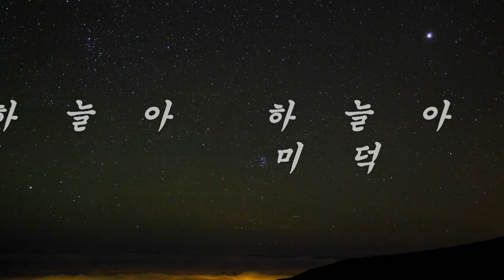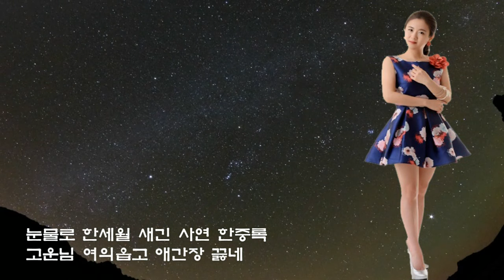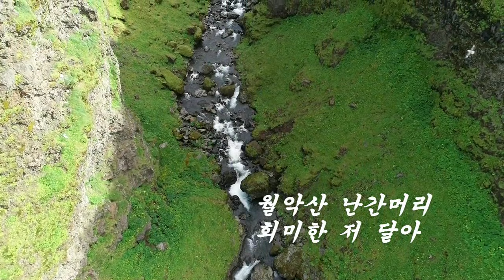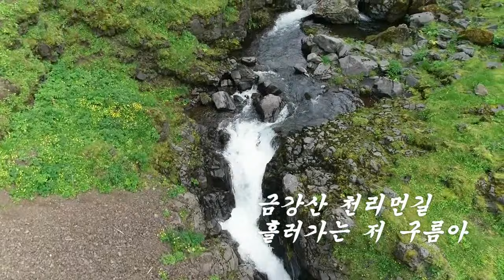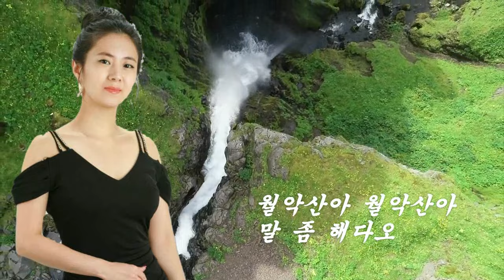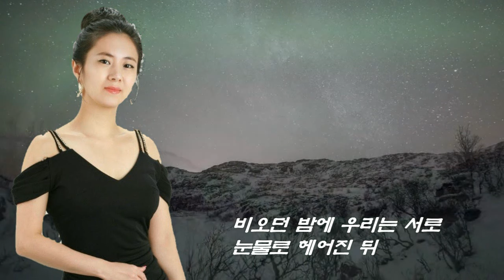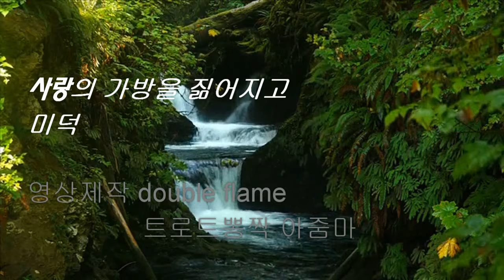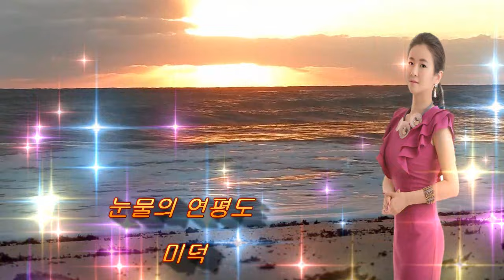미덕 트로트 메들리 통합